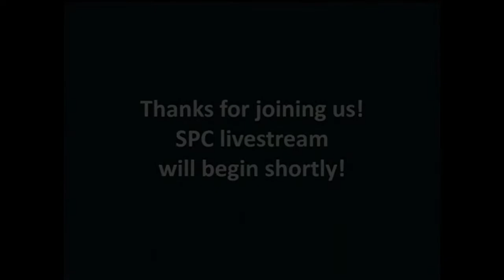SPC Worship November 6, 2022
John 4:31-38
Accomplishing God's Work